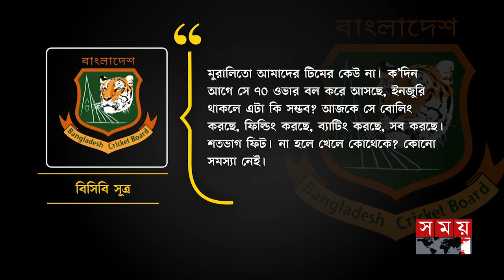সাকিবের ইনজুরি নিয়ে ভুল তথ্য দিয়েছেন ভারতীয় ক্রিকেটার? | Sakib AL Hassan | Injury | Murali Kartik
তবে কি ইনজুরি লুকিয়ে খেলছেন সাকিব আল হাসান! বাংলাদেশ-ভারত ম্যাচ চলাকালীন তার ইনজুরি নিয়ে বিস্ফোরক তথ্য দিয়েছেন ধারাভাষ্যকার মুরালি কার্তিক। সাবেক এই ক্রিকেটাররের দাবি, সাকিব তাকে জানিয়েছেন তার বাঁ হাতের স্পিনিং ফিঙ্গারে একটা অস্ত্রোপচার করা হয়েছে। সেটি এখন ফুলে গেছে, শক্ত হয়ে আছে। ওই আঙুলে সে বলের অনুভূতিটাও নাকি পাচ্ছেন না। যদিও বিসিবির পক্ষ থেকে পুরো বিষয়টি অস্বীকার করা হয়েছে।

However, Shakib Al Hasan is hiding his injury! Commentator Murali Karthik gave explosive information about his injury during the Bangladesh-India match. The former cricketer claimed that Shakib told him that a surgery has been done on his left spinning finger. It is now swollen, hard. He can't even feel the ball in that finger. However, the entire matter has been denied by BCB.